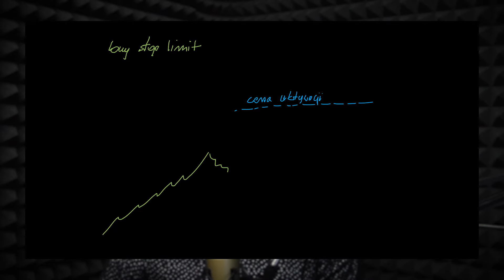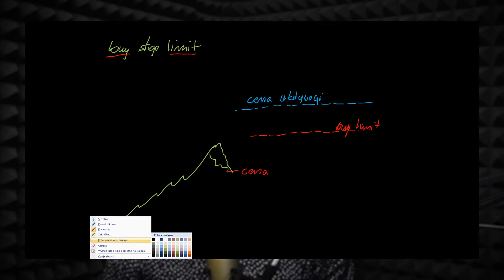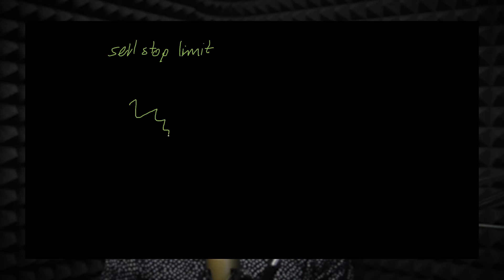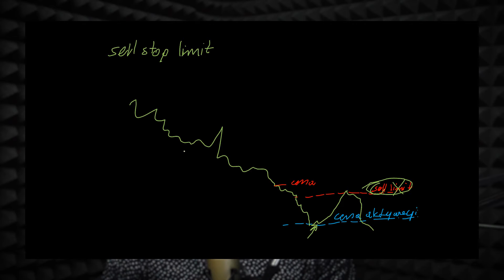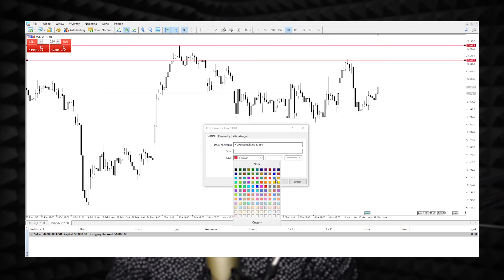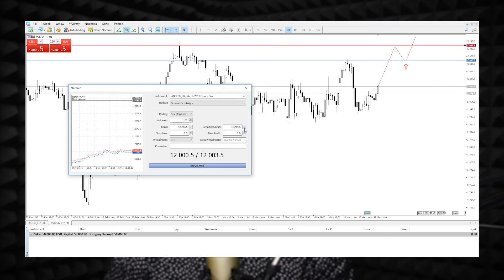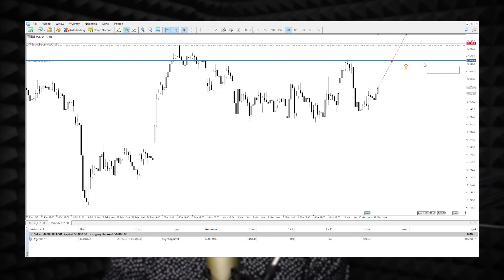MetaTrader bez Tajemnic: składanie zleceń typu stop-limit na platformie MT5 (Łukasz Stefanik)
Zapraszamy na kolejny odcinek z cyklu MetaTrader bez tajemnic, w którym Łukasz Stefanik omawia typy zleceń oczekujących, dotępnych tylko na platformie MT5 - sell stop limit i buy stop limit. Dowiesz się jak działają te zlecenia oraz w jakich sytuacjach mogą być przydatne.